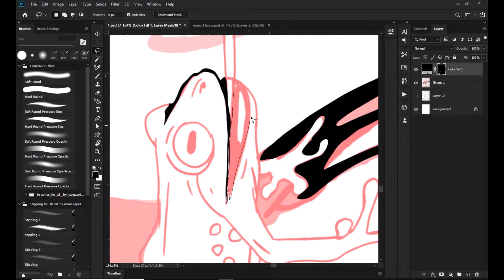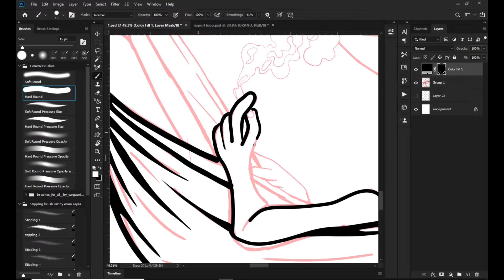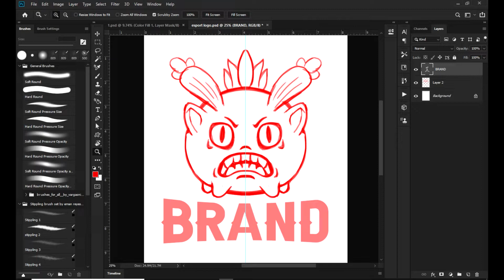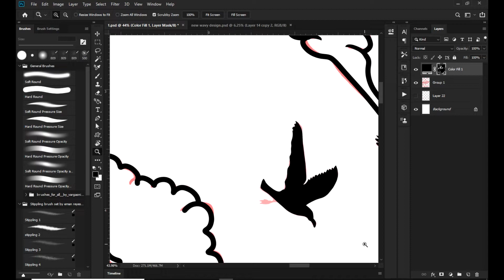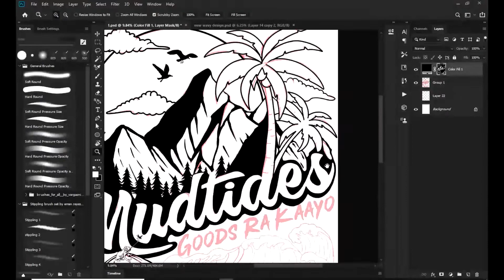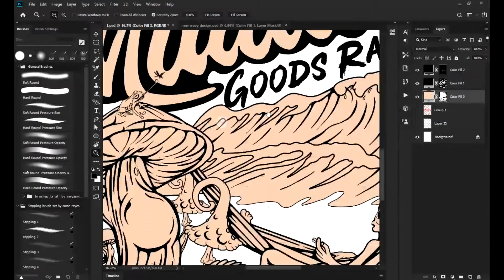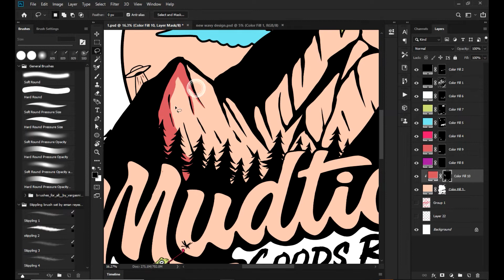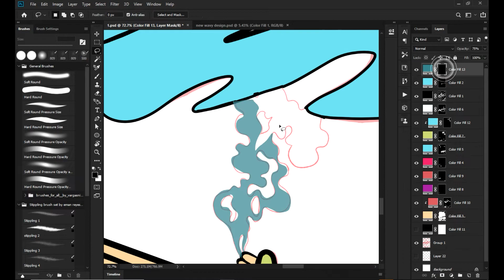DESIGN MADE FOR MUDTIDES CLOTHING USING ADOBE PHOTOSHOP CC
Because your support is very Important for more attracting and retaining tutorials while you master your craft.🙏🙂

Open for Project
Here's what you get on Purchase Exclusive to 1 buyer  Full copyright
A3 WORKSPACE - 700 resolution
PSD - Editable Files - Original Files
BRANDNAME - font replacement
PNG - Without background design only
MOCK UP SHIRT - for social media posting
PANTONE and Color seperation - Included

Equipment used:
DRAWING MONITOR - Huion GT 190